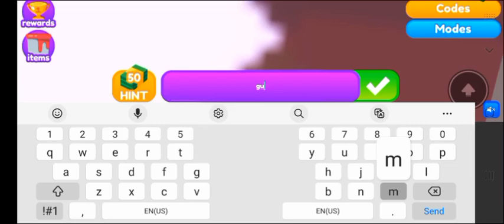which of our friends is the smartest? Roblox longest answer wins!